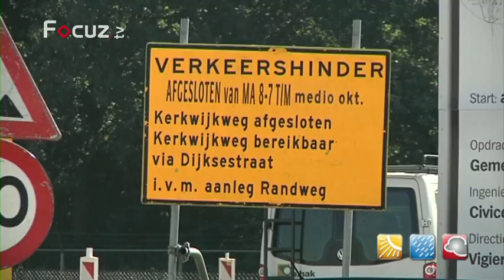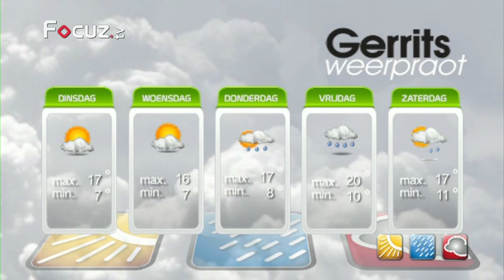Gerrits Weerpraot - 30 september 2013